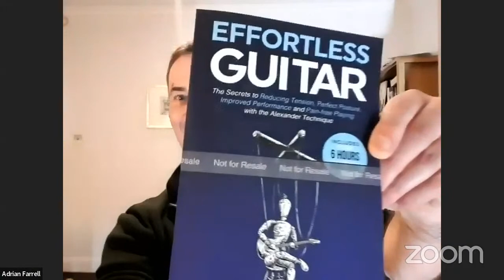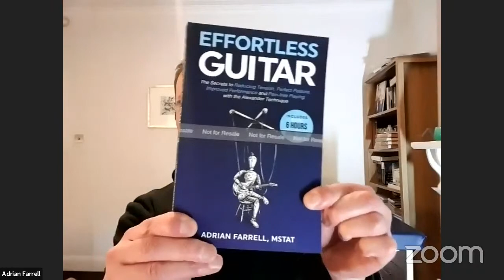Effortless Guitar Masterclass - Book Launch Event With Adrian Farrell